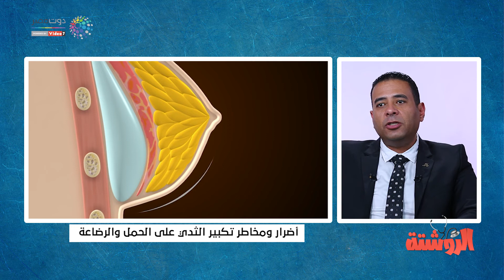دكتور محمد عماد الدين يشرح ما هو رفع الثدي و حقن الدهون الذاتي ثلاثي الأبعاد بتقنية النانوفات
تكبير_الثدي_بحقن الدهون
للحجز و الأستعلام يرجي الأتصال برقم 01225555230

تكبير الثدي بالحشوات أو بحقن الدهون - تكبير الثدي بالسيليكون أم حقن الدهون وكيف يتم؟ | دكتور محمد عماد . change me clinic تكبير حجم الثدي بالأستخام حقن الدهون او الحشوات السيكون .
سمعتي عن تكبير الثدي بحقن الدهون الذاتي ثلاثي الأبعاد بتقنية النانوفات؟!!.
مخاطر تكبير الثدي بحقن الدهون الذاتية .. محمد عماد - ما الأفضل حقن الدهون أم السليكون لتكبير الثدي ؟.

و هي في الحقيقة تنقسم الي قسمين اما تكبير الثدي بحشوات السيليكون او تكبير الثدي الذاتي اما باستخدام انسجة الثدي المترهل نفسة (auto augmentation  ) او عن طريق حقن الدهون.